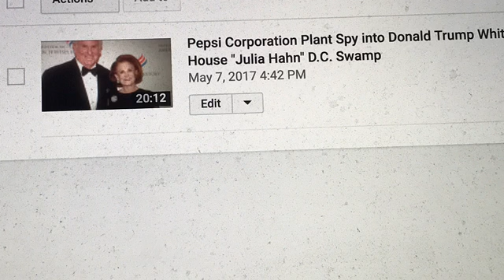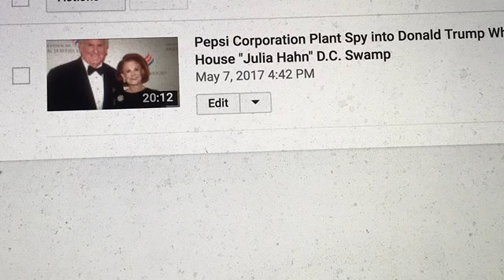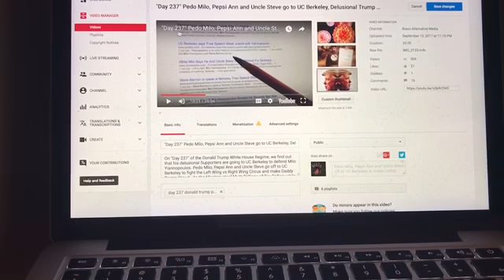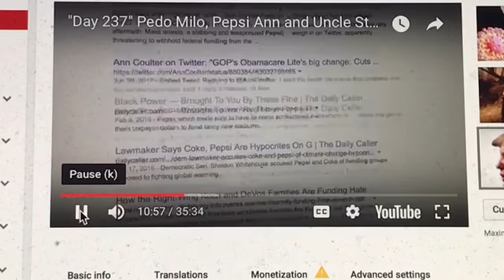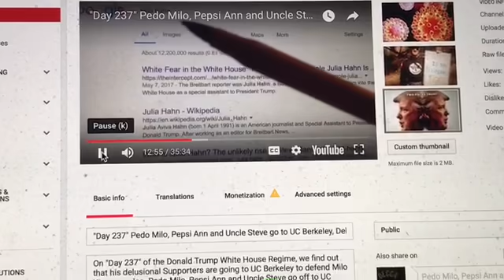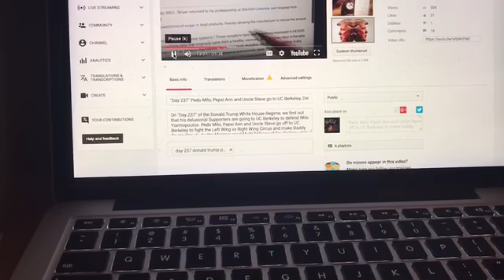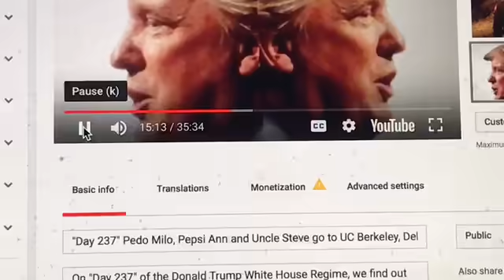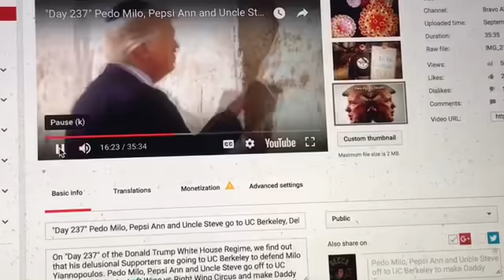How the 666 Gang Controls the World and All the Banks !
How the 666 Gang controls the World and All the Banks.  Pepsi Indra Nooyi, Julia Hahn Billionaire Family, Ann Coulter, MSM, Puppets, Shills and Pawns.  Donald Trump, Ivanka the Sweatshop Princess and the 38 Year Old Slumlord Jared Kushner.